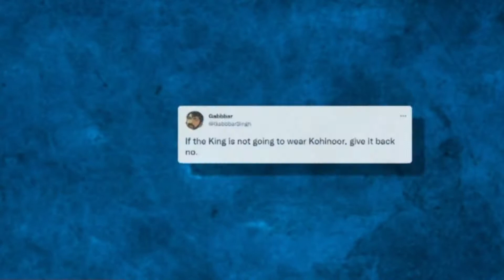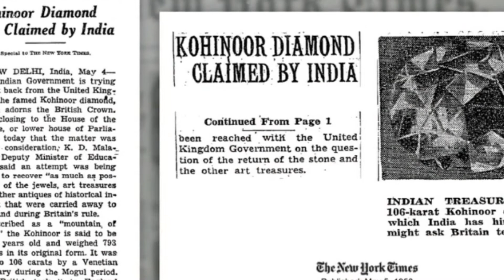HISTORY OF KOH-I-NOOR DIAMOND AND WHY QUEEN CAMILLA MAY NOT WEAR IT DURING UPCOMING CORONATION.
A brief history of the controversial Koh-i-noor diamond.